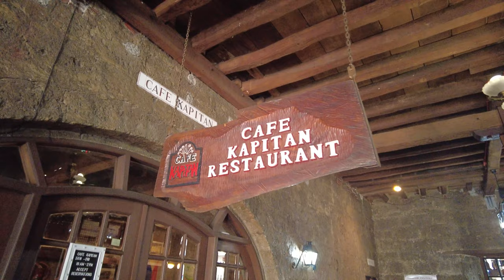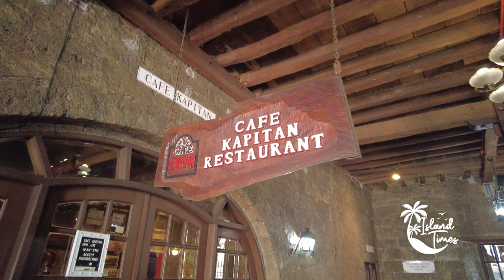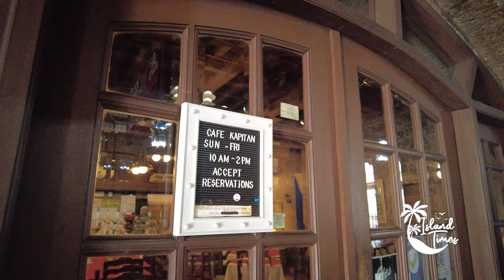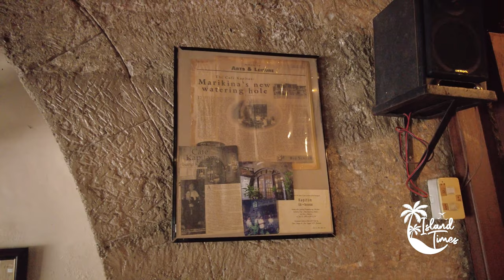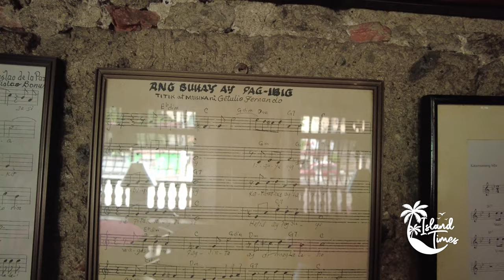[4K] Kapitan Moy & Cafe Kapitan | Marikina City | Walk Tour | Island Times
Don Laureano "Kapitan Moy" Guevara, the founder and father of the Marikina shoe industry, built Kapitan Moy in 1780. Kapitan Moy served as captain municipal and is credited with assisting in the production of the first pair of shoes in Marikina in 1887. Kapitan Moy is now Marikina's cultural and arts center, housing the Marikina City Tourism, Culture, and Arts Office on the ground floor, right next to the famous Cafe Kapitan. The spacious second floor is available for special events such as weddings, birthdays, debuts, seminars, and graduation ceremonies.

Si Don Laureano "Kapitan Moy" Guevara, ang nagtatag at ama ng industriya ng sapatos ng Marikina, ay nagtayo ng Kapitan Moy noong 1780. Si Kapitan Moy ay nagsilbi bilang kapitan munisipal at kinilala sa pagtulong sa paggawa ng unang pares ng sapatos sa Marikina noong 1887. Ang Kapitan Moy ngayon ang sentro ng kultura at sining ng Marikina kung saan matatagpuan ang Marikina City Tourism, Culture, and Arts Office sa ground floor, sa tabi mismo ng sikat na Cafe Kapitan. Ang maluwag na ikalawang palapag ay magagamit para sa mga espesyal na kaganapan tulad ng mga kasalan, kaarawan, mga debut, seminar, at mga seremonya ng pagtatapos.